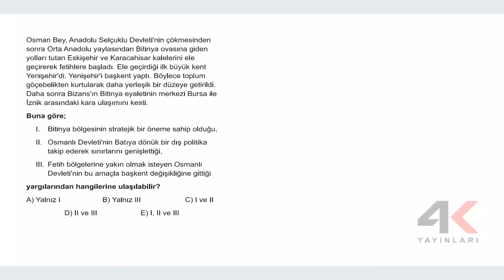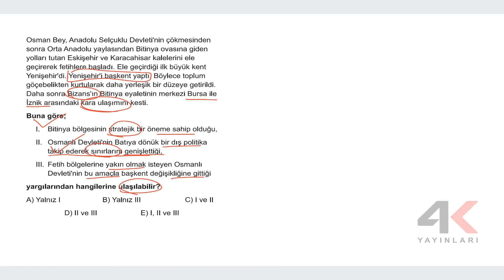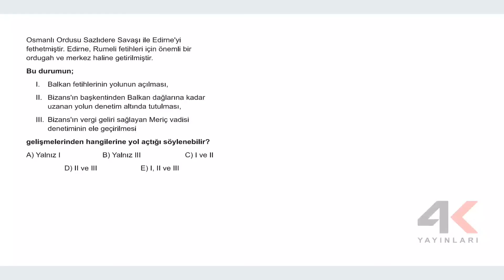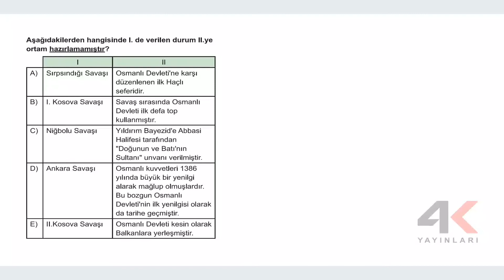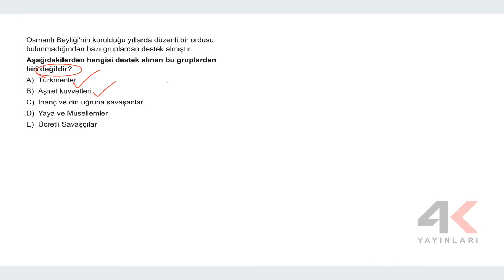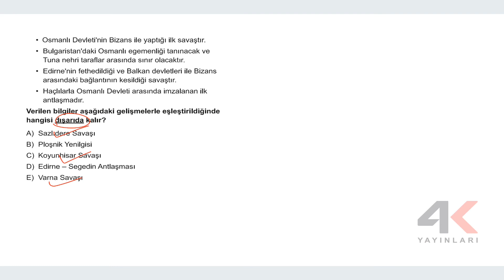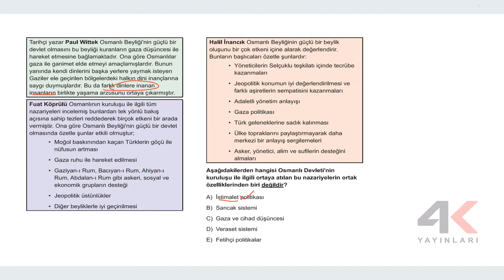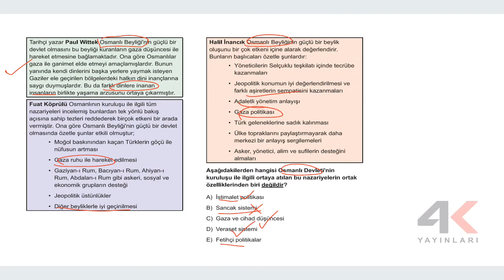TYT Tarih Soru Bankası Bölüm 07 Test 02 Soru Çözümleri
🎞 Soru Listesi
▶ 00:00:00 Bölüm
▶ 00:00:00 Soru 1
▶ 00:01:28 Soru 2
▶ 00:02:37 Soru 3
▶ 00:03:26 Soru 4
▶ 00:04:25 Soru 5
▶ 00:05:14 Soru 6
▶ 00:05:53 Soru 7
▶ 00:06:30 Soru 8
▶ 00:07:04 Soru 9
▶ 00:08:04 Soru 10